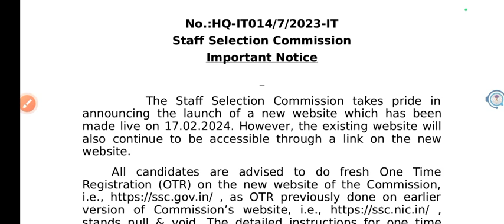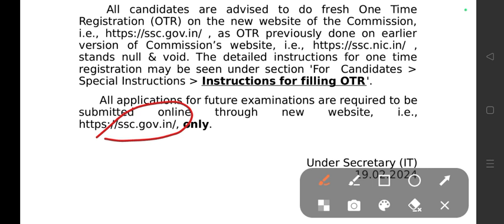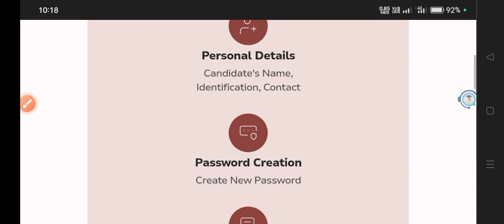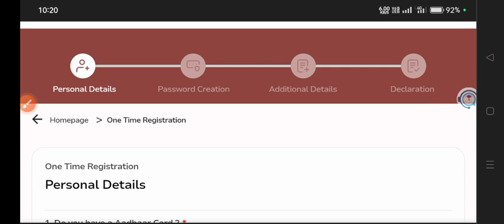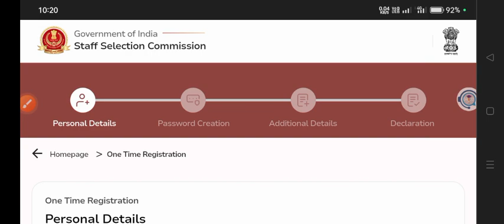SSC NEW UPDATE | SSC Launch New Website | SSC OTR Ragistration: Step by step Procedure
Thanks For
Watching.